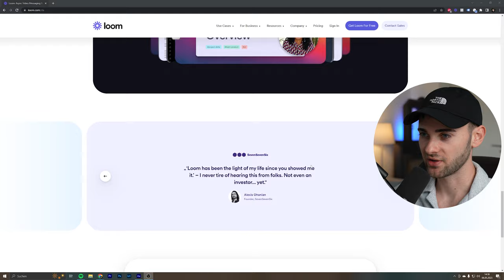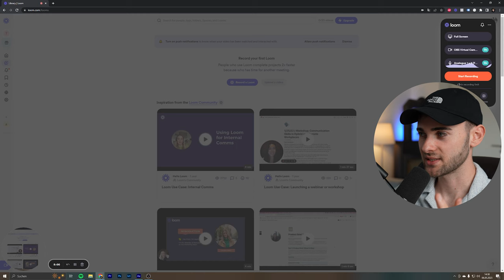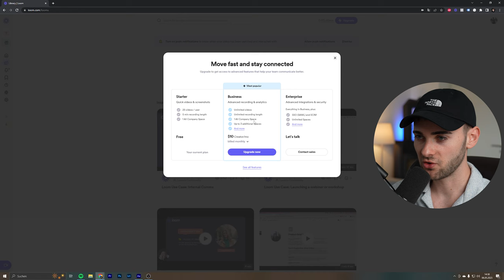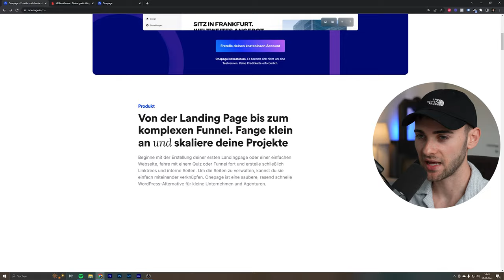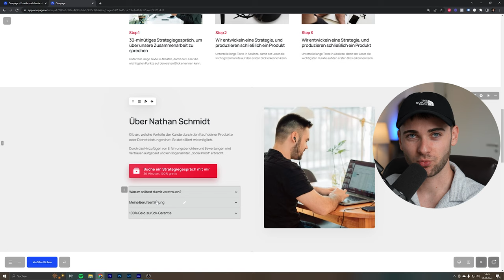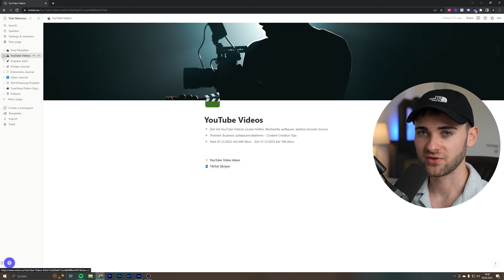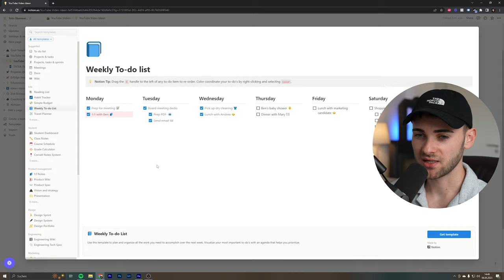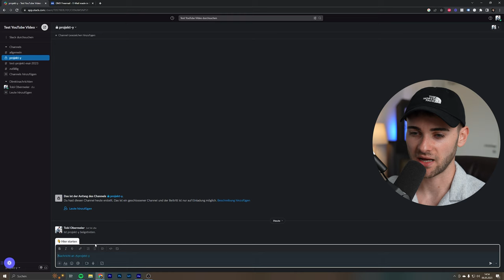Die 4 besten Tools für dein Business als Foto- & Videografen (mehr Umsatz)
In diesem Video stellt dir Tobi Obermeier 4 nützliche Tools vor, die du für dein Business als Foto- oder Videograf nutzen solltest um mehr Planbarkeit und Übersicht in deiner Selbstständigkeit zubekommen.

Mein Equipment:
► Meine 2. Kamera
► Allround Objektiv
► Sigma 35mm 1.4
► DJI Mavic Pro 2
► RødeLink Filmmaker Kit